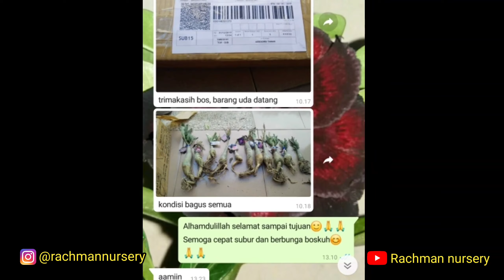ADENIUM RACHMAN NURSERY REPUTASI HARGA MATI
Nihh Yee Boskuh.
Buat @rachmannursery
REPUTASI HARGA MATI
"LEBIH BAIK SAKIT OLEH KEJUJURAN"
KARNA UANG BUKANLAH SEGALANYA"
Terima kasih atas kepercayaannya, yang sudah order Adenium di @rachmannursery
Yang Minat Tambah Koleksi Adeniumnya
Info Order Hubungi
Real WhatsApp
Hanya ada 2 nomer
(Selain itu 👆 palsu)
●👉HALAMAN FACEBOOK
●👉MARKETPLACE FACEBOOK
●👉YOUTUBE. Rachman Nursery